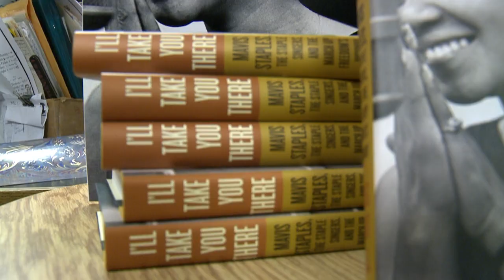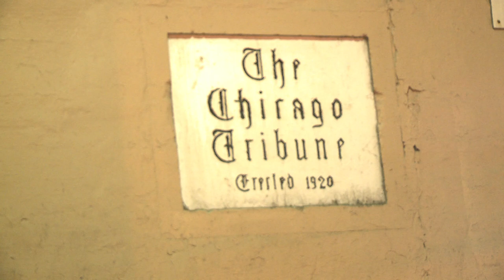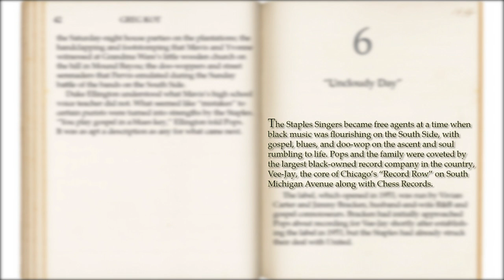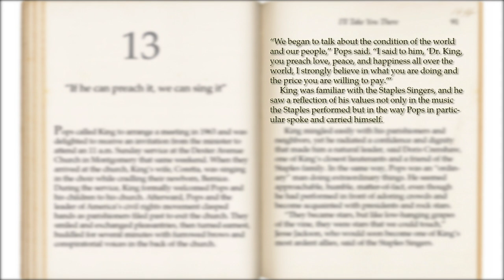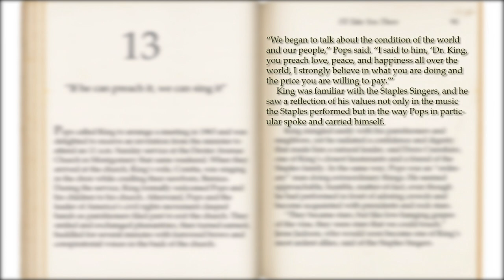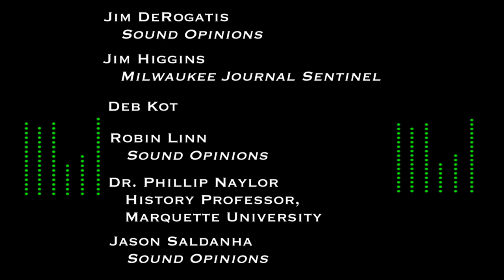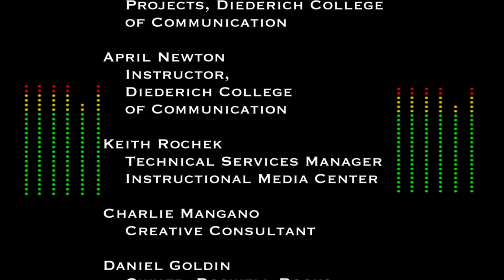Greg Kot: Never Too Loud, Never Too Old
Rock and roll, social change and history. Pick up a backstage pass and meet Greg Kot, music critic for the Chicago Tribune, host of the radio show Sound Opinions, and author of I'll Take You There: Mavis Staples, the Staples Singers, and the March up Freedom's Highway. Kot is a man with music in his blood and an eye to rock and roll's influence on American society.